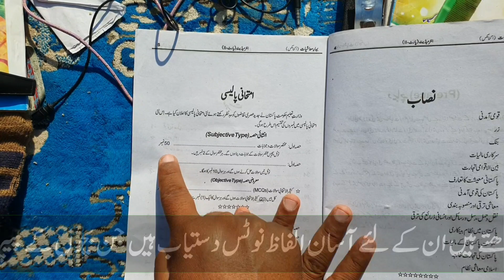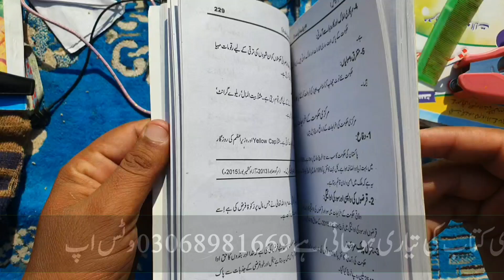Economics 12th Class New Paper Pattren Policy , Economics Ka Paper Kasa Hota Hai , Tauqir Academy